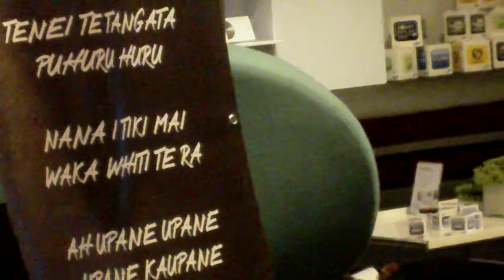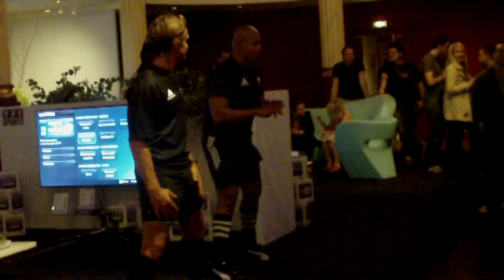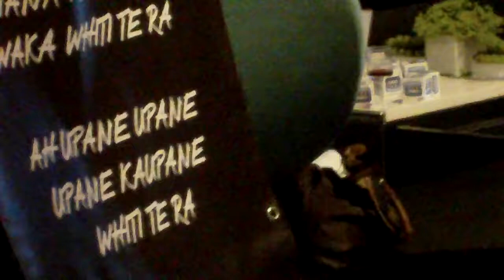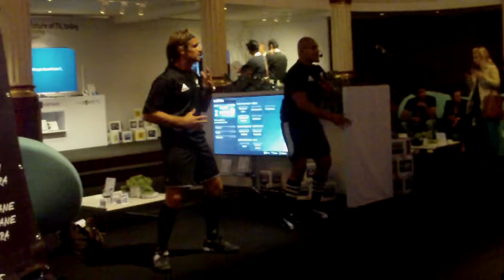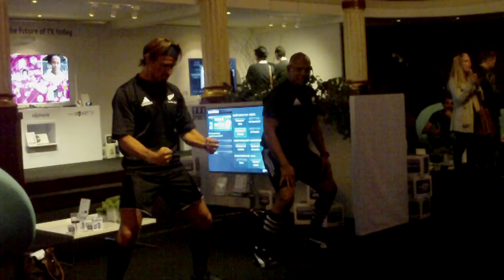Cours de Haka par Samsung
Cours de Haka par Samsung : apprenez le Haka des All Blacks !